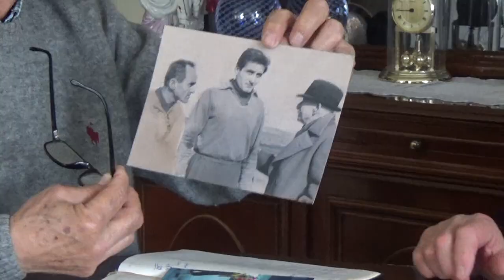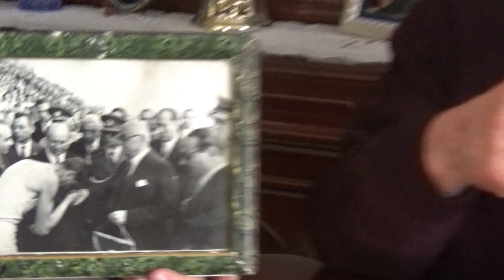ATLETİZM ANSİKLOPEDİSİ (ALTAN TÜRKERİ)